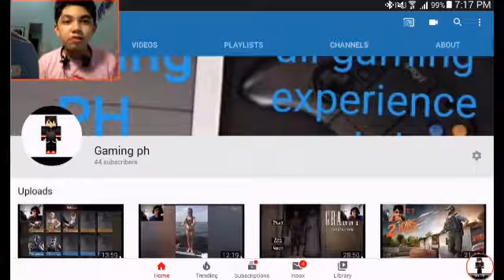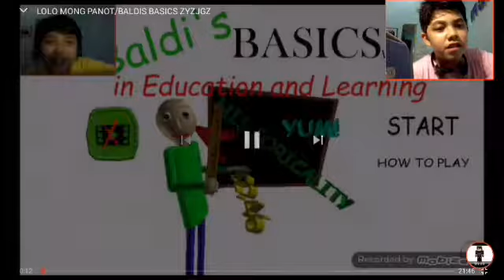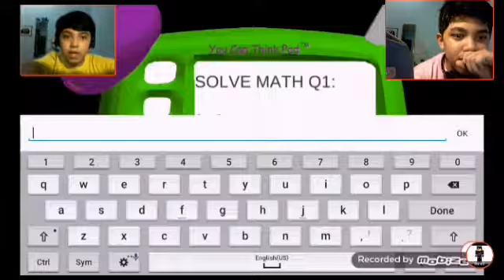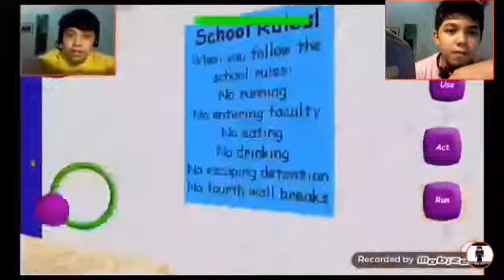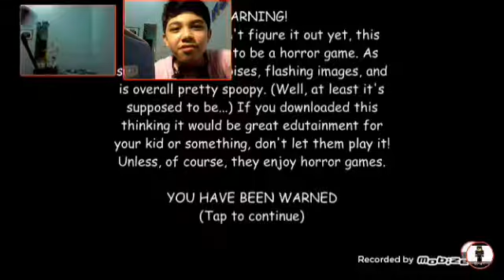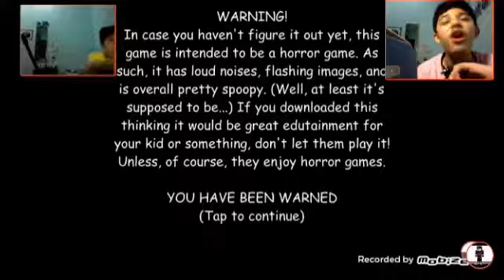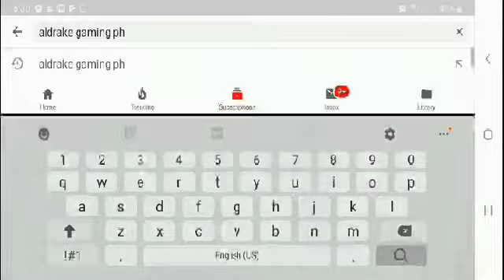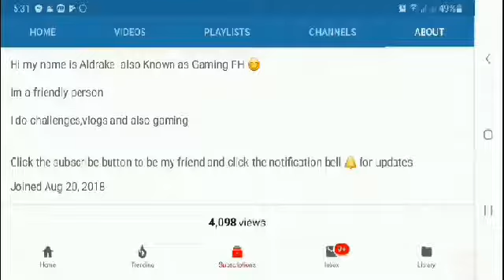Oh my Gadhh | REACTING MY VIDEOS /11 YEARS OLD (GAMING PH) PART 1